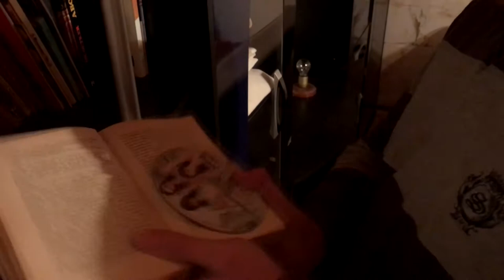Očkov picajzl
Sin hoče pedest evriča, tata pa u miru gledat *FILM*
Se jima bodo želje uresničile? PA poglejmo ...

ChatSNAP:

►lampi69
►grbic7